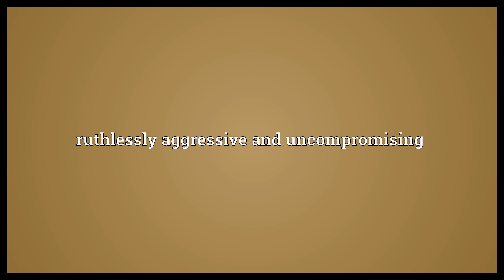Take-no-prisoners Meaning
Video shows what take-no-prisoners means. ruthlessly aggressive and uncompromising.  Take-no-prisoners Meaning. How to pronounce, definition audio dictionary. How to say take-no-prisoners. Powered by MaryTTS, Wiktionary